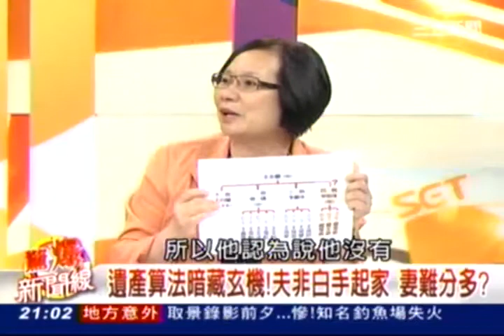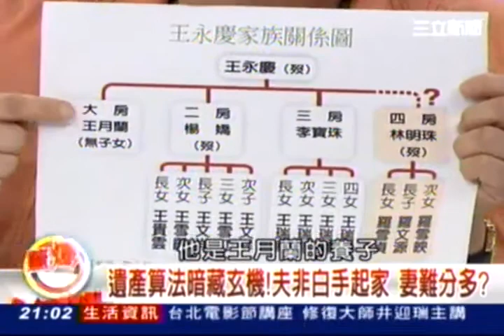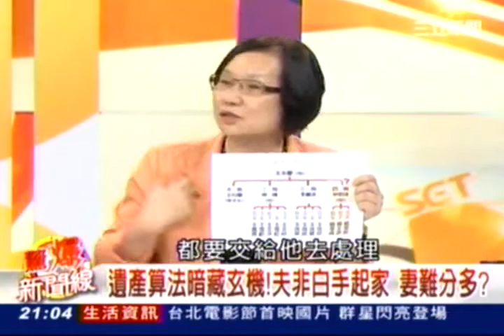驚爆新聞線 20140712 1